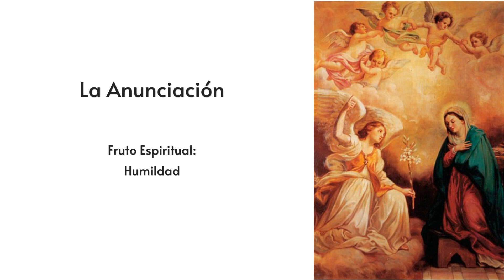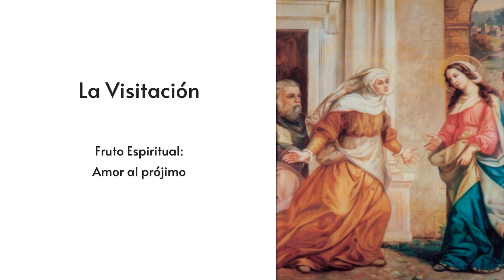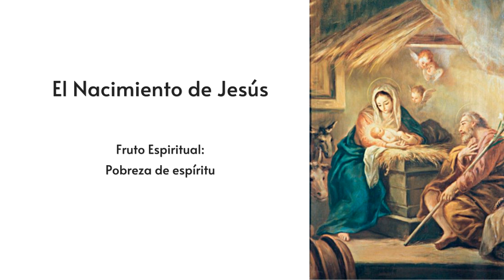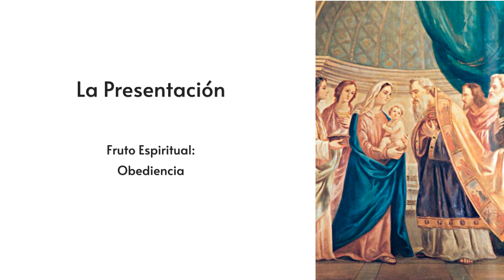Rosario para el 27 de abril, 2024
Los Misterios Gozosos